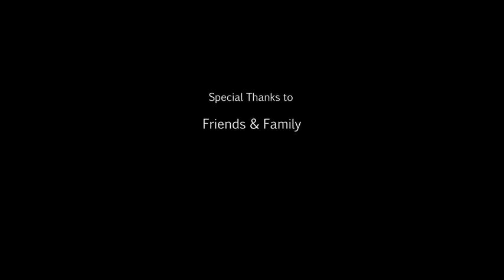كرتون قصير الجده حزين جدآ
TheCGBros Presents "Rose" by Robbie Brown - Dementia. Slowly a life disintegrates until only a fractured shell remains. Hope seems lost for Rose. She lives in the dark; a desolate, isolated existence, void of any hope or relief, until she hears a familiar tune.

A final year project created over 6 months at Bournemouth University. For more information please see the details below.

Credits-Contributors:
Core Team:
Robbie Brown:  Story, Direction, Animation, Layout, Editing, Environment Design
Jake Cross:  Environment, Modelling, Texturing, Shading, Lighting, Rendering
Thomas Rackl: Character, Modelling, Texturing, Groom, Cloth, Compositing, Sound and Editing

Additional Contributors:
Carla Moy: Rigging

If you’re a CGI ARTIST, SCHOOL, ANIMATOR, FILMMAKER, or STUDIO and would like your project showcased on TheCGBros simply apply

WHO EXACTLY ARE THECGBROS?